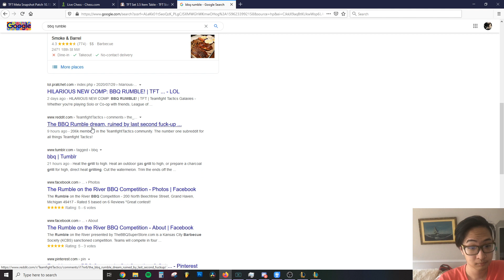Can BBQ Rumble Beat a Challenger?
I am playing TFT on my Master Smurf and I have a Challenger, 2 Grandmasters, and 4 Masters in my game.  Let's see if first time BBQ Rumble works.  Do you guys think this is OP?

🛒 Stream and Equipment Setup!

💭META SNAPSHOT Updated every Friday!

🐥ASK me questions on Twitter!